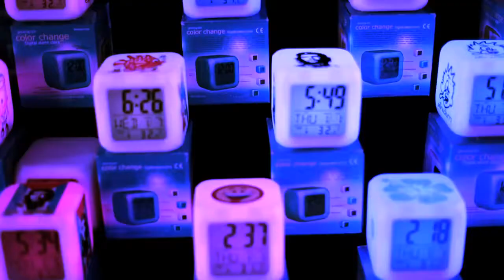Shaaman Paiyan Sonu Kakkar Music Tony Kakkar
Rana Afzal